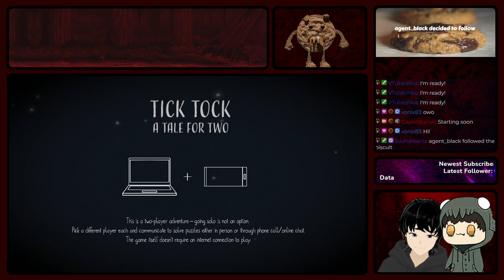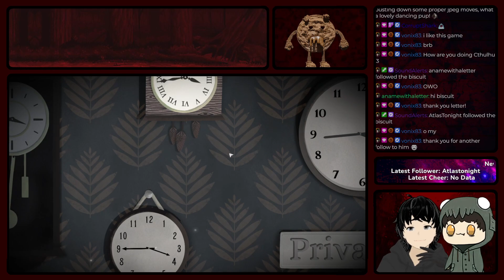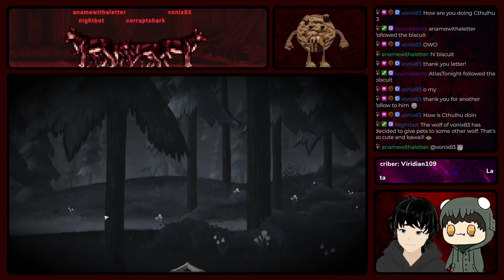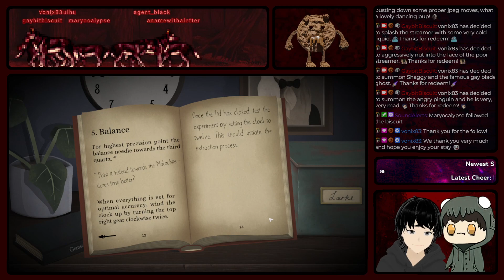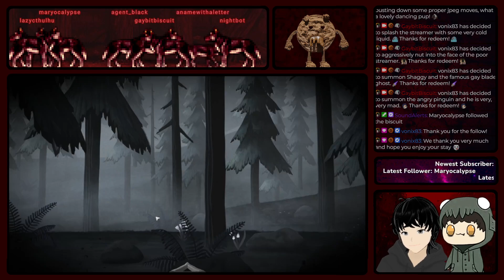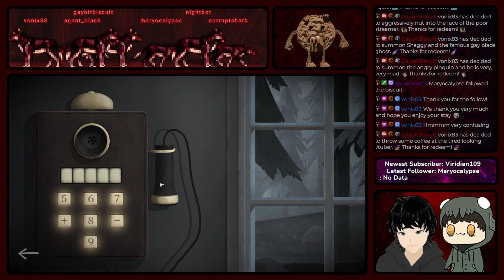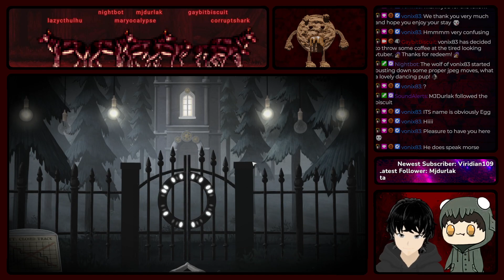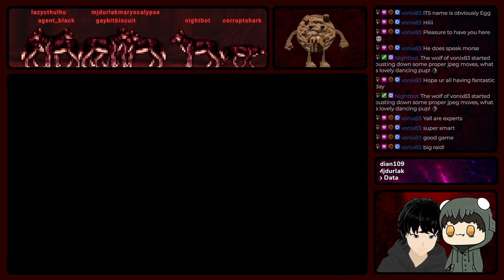A Tale For Two Experience | Tick_Tock feat. lazyCthulhu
Do you want to see me live?

Chapters:
0:00 Beginning Of Stream
2:35 The Prologue Puzzle
8:44 First Chapter Begins
11:28 Mystery Within Well
15:10 The House Of Joker
20:24 Rewinding The Time
22:29 Within Ravn's Clocks
34:12 Into Second Chapter
37:49 Ringing All The Bells
46:56 Gathering The Clues
54:58 The Delivery Of Mail
58:14 Colorful Stones Lore
1:09:50 Find Third Chapter
1:12:54 Bamboozled Stuff
1:19:42 Sequence Breaker
1:32:30 The Safe Unlocker
1:38:30 Radio Gets Solved
1:41:56 Let's Be Confused
1:53:45 Phone's Solutions
2:02:00 The Bird Of Metal
2:07:23 Lightbulb Solvers
2:13:11 Tower Ascending
2:18:20 Reached The End
2:21:51 Saying Goodbyes

Software Used:
WebcamMotionCapture (Tracking)
Streamer.bot (Redeem Messages)
MmattDonk/AI-TTS (Text Reader)

Special Thanks:
Talking Cookie Created By: Vonix98
Intro: Ragebarrel seven.exe '56 kbits'
Outro: Memnicus (Goofy Ahh) Songs
DeDaon, Mavis DeLuna, JakiWasHere
ThornierTheRealest, †VL†Falke, Aayla ‏‏‎ ‎‏‏‎ ‎
Copyright Information:
If some lil parts of the video are muted or missing: